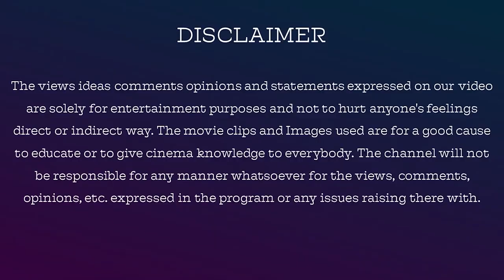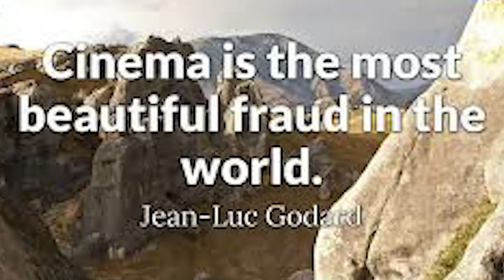Kaadhal Enbadhu Kannula Heart Iruka Emoji | Modern Love Chennai Review | JackieCinemas | Rituvarma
Modern love chenai Episode 3 Ninaivo Oru Paravai Review By JackieSekar

Director
Krishnakumar Ramakumar
Writer
Reshma Ghatala
Stars
Ritu Varma, Pawan,  AlexArumugan